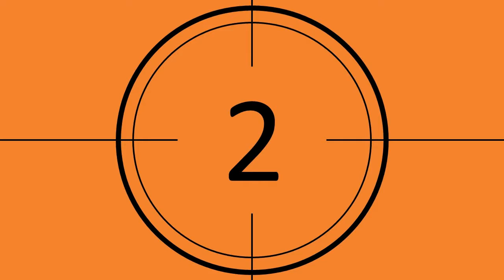Bach Equalised A Version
What happens when you turn one of the voices in a 4-part choral into one of the most boring things to play?